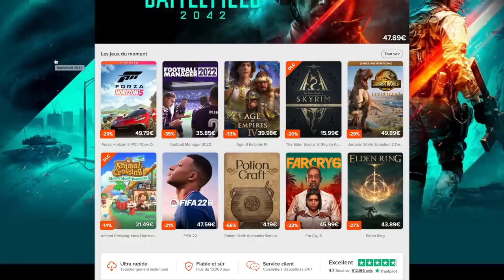J'AI ESSAYÉ DE FAIRE UN BÉBÉ AVEC LA FAUCHEUSE (chaotique...) *100 baby challenge* EP21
🌈 INFORMATIONS :

- Mon mood : ☀️🦋🐶🍃🥗🎮🛍